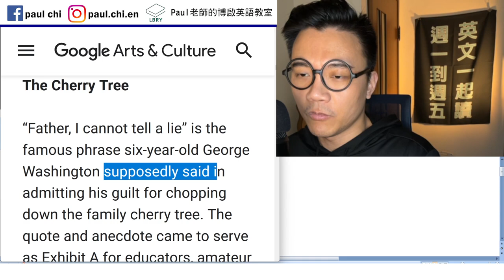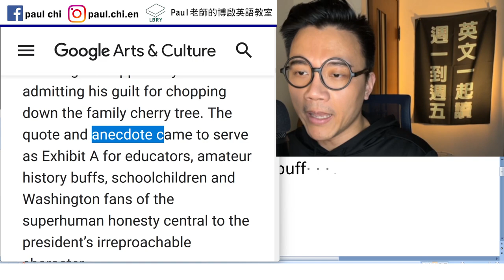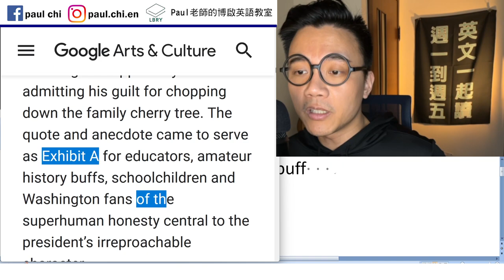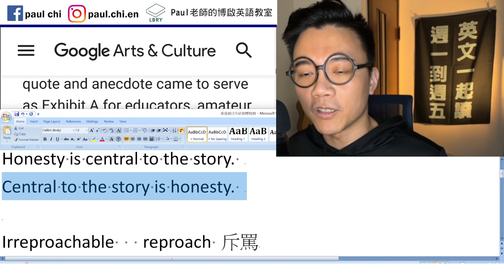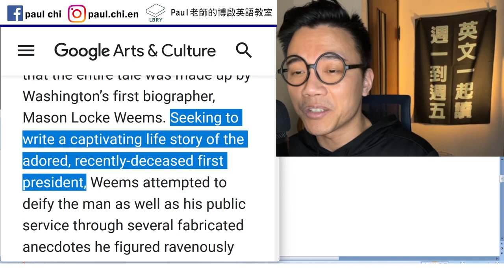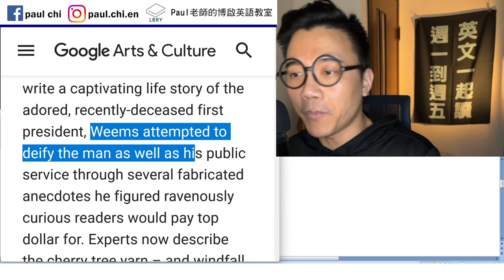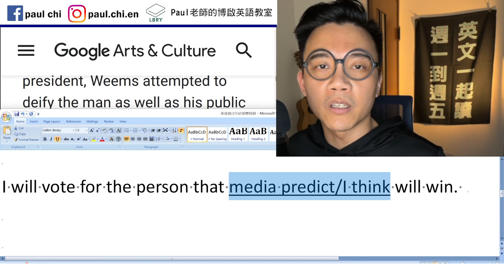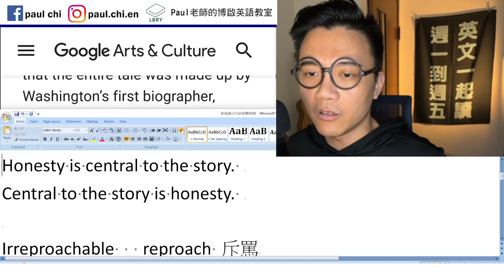【免費英文課 episode 448】"Central to ... is..." 是個很棒的英文寫作句型！ 華盛頓沒有砍倒櫻桃樹！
Notes:

chop   exhibit A    ___ buff
Honesty is central to the story.
Central to the story is honesty.

Irreproachable   reproach 斥罵
Deify 神格化  deity 神祉
Demonize
Fabricate
Pay top dollar for

I will vote for the person that media predict/I think will win.
raven

LBRY: Paul老師的糟糕英語教室